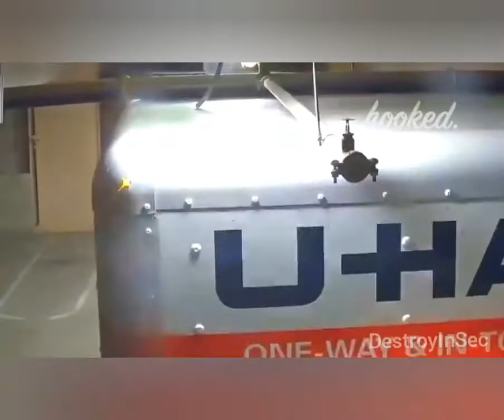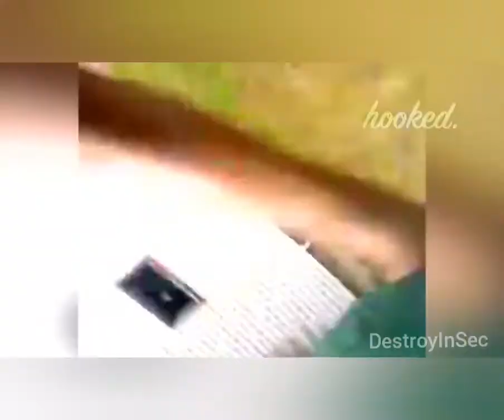Expansive Fail (Part 1)